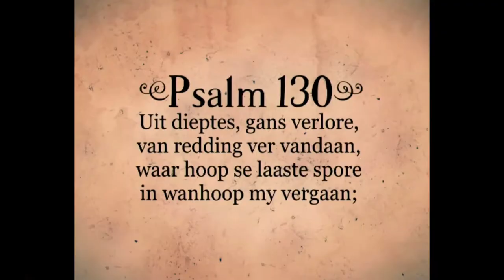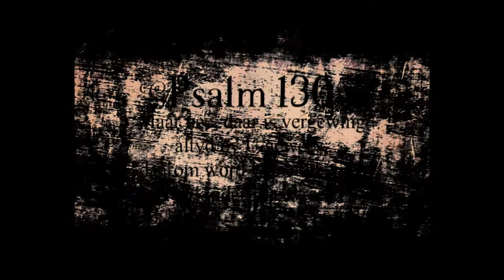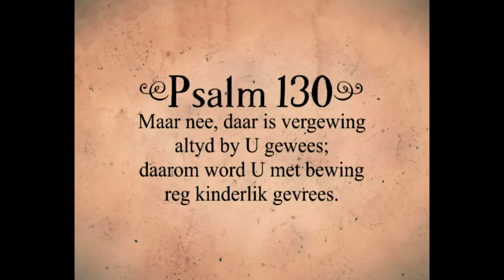Uit Diep van Donker Nagte Reformation 500 DVD Musiekdrama Lokfilm Trailer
Van ons preke het onderskrifte en is dus toeganklik vir dowes.

5) Epos u vrae oor hierdie preek of enige ander geloofsake.

6) Besoek ons Faceboek-blad: GK Matlabas en teken asb in!

7) Dit is ons roeping om deur hierdie kanaal deur preke, Bybelstudies en Kategismusuitleg die Evangelie te versprei in Suid-Afrika, maar ook orals in die wêreld waar gelowiges ‘n behoefte het om die Woord te hoor.

Indien u GK Matlabas Mediadienste finansiëel wil ondersteun:
Rekeninghouer: Philippina Opperman
FNB Savings Pocket: Rek no 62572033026 FNB Thabazimbi